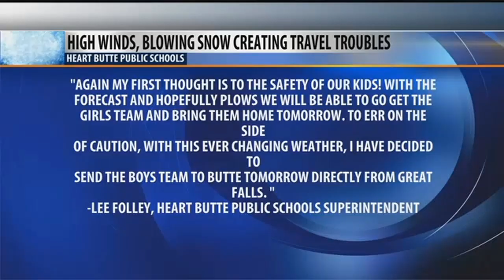School cancellations and delays announced for Monday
Power and Heart Butte Public Schools have canceled Monday classes due to blowing and drifting snow and road closures while Browning Public Schools will begin an hour late.